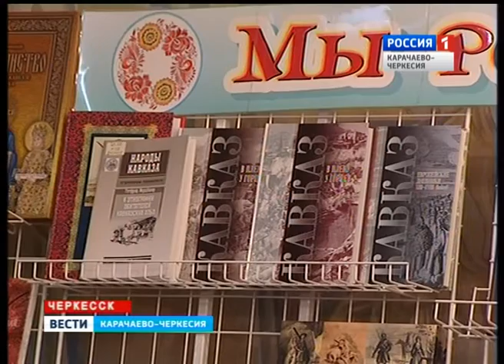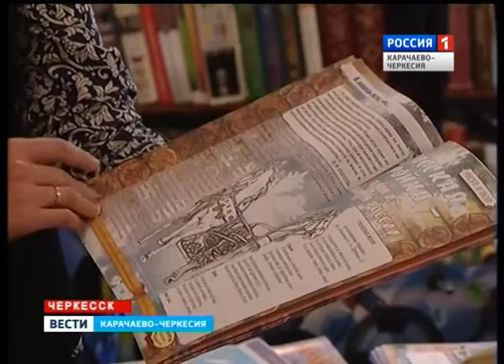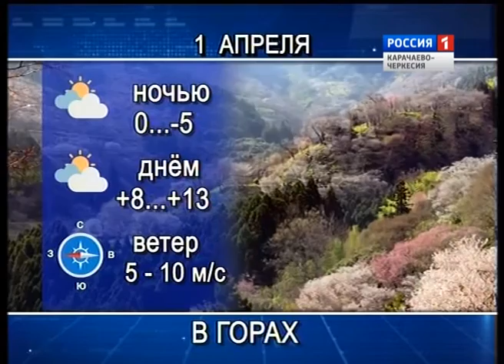Вести Карачаево Черкесия 31.03.2016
Обзор информационной передачи Вести Карачаево-Черкесия